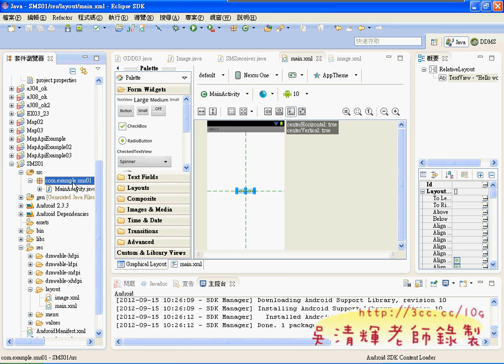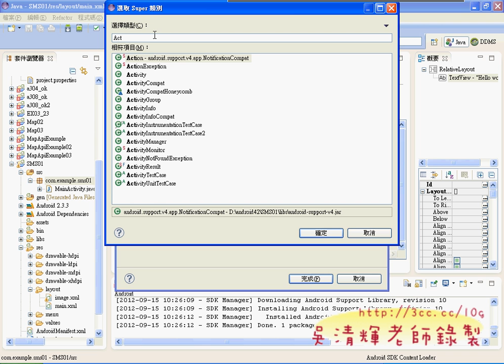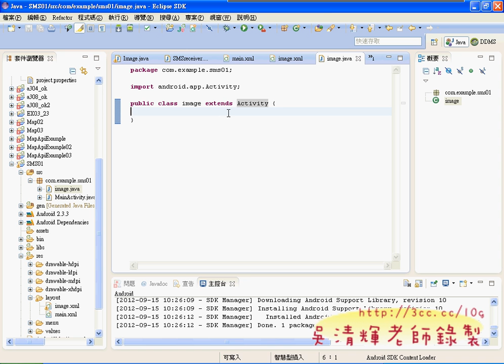如何建立新的畫面與Activity(東南資科APP研習 吳老師